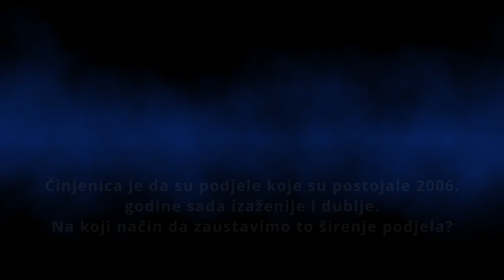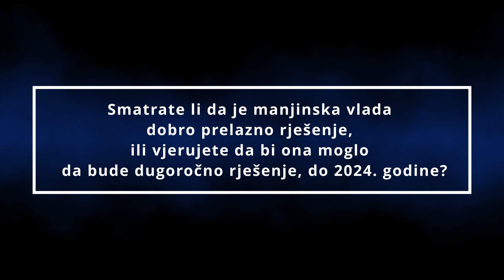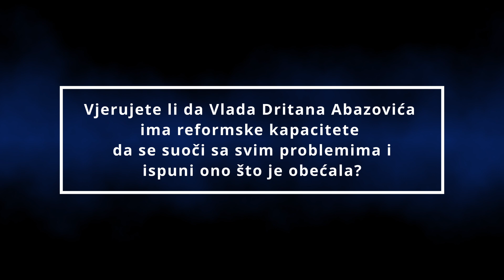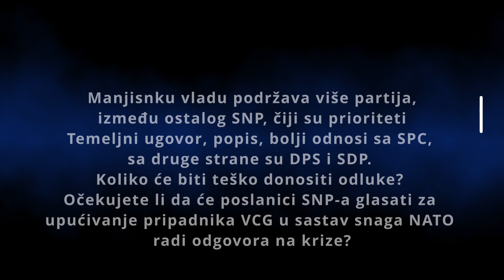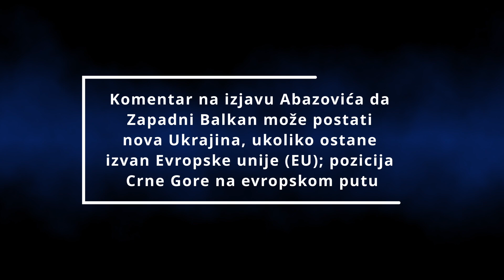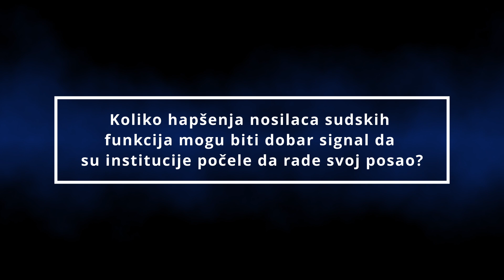Intervju Daliborka Uljarevic